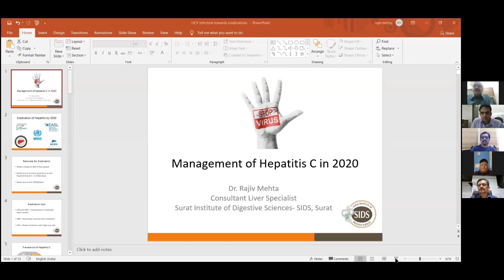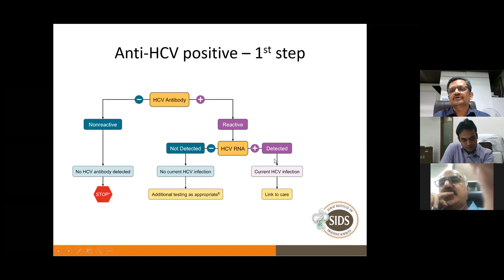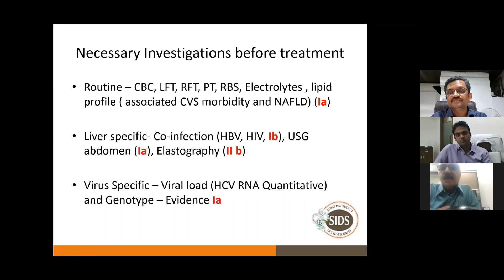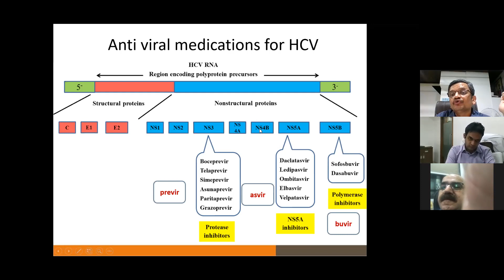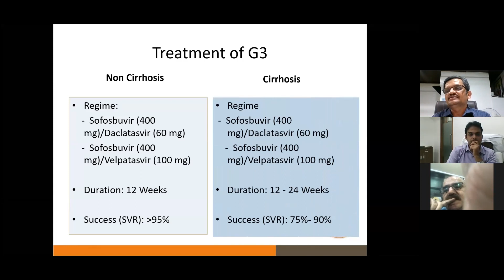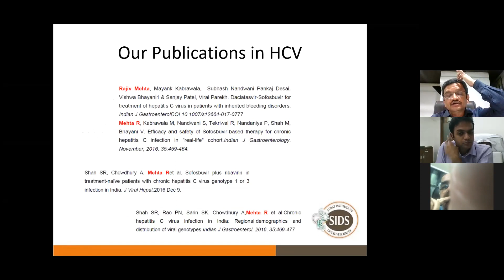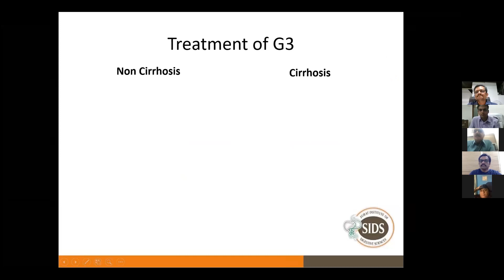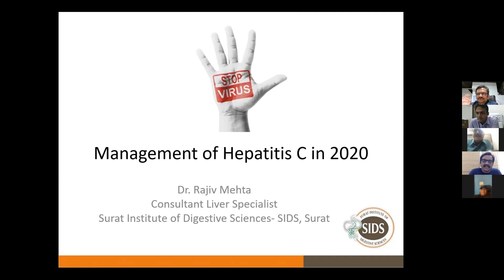Management of hepatitis b in 4th Nov., 2020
Consult Expert Gastroenterologist Dr. Yogesh Harwani in Ahmedabad
address: Noble Institute of Gastroenterology, Shaival Imperia, 5th & 6th Floor, Mithakhali Six Roads, Opp. Nalanda Hotel, Mithakhali, Ahmedabad - 380009, Gujarat.